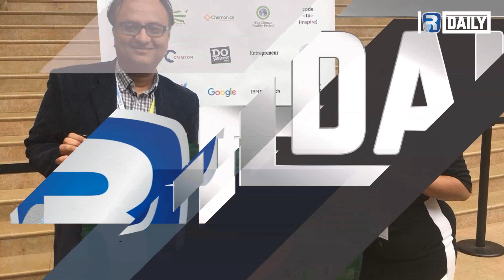Meet United Nation's World Youth Assembly | Rehan Allahwala | EP 4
The World Youth Assembly is an annual session held at the New York city in the United States. The Youth Assembly (YA) brings together global young leaders and changemakers to tackle groundbreaking solutions and foster real action for sustainable development.

More about Youth Assembly (YA):
The Youth Assembly’s legacy began at the United Nations in the early 2000’s. Rooted in Friendship Ambassadors Foundation's expertise in cultural exchange and youth development, The Youth Assembly continues to grow from a platform for dialogue and collaboration into a groundbreaking catalyst for youth development and action.

Throughout its history, The Youth Assembly has been a champion for the UN, serving as an essential platform to engage and mobilize youth in the UN’s Millennium Development Goals (MDGs), the highly participatory Post-2015 process, and the recently-adopted 2030 Agenda for Sustainable Development.